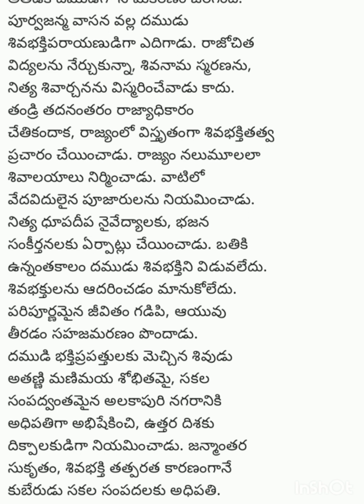కుబేరుని కథ#తెలియనివి తెలుసుకుందాంreligion